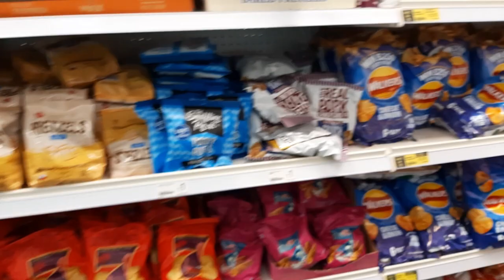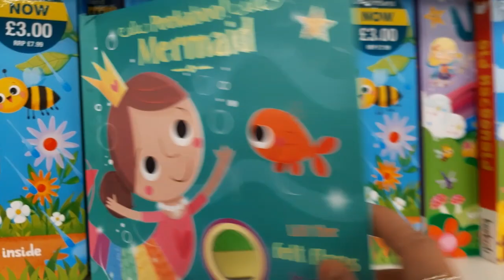shopping korte primark geychilam|| vlog-84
shopping korte primark geychilam